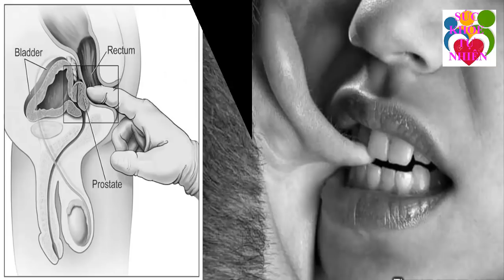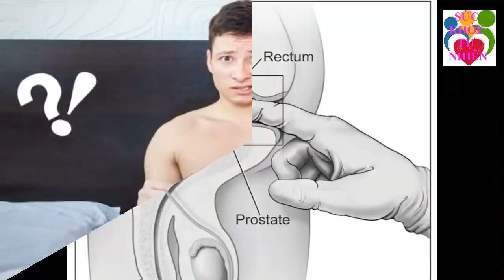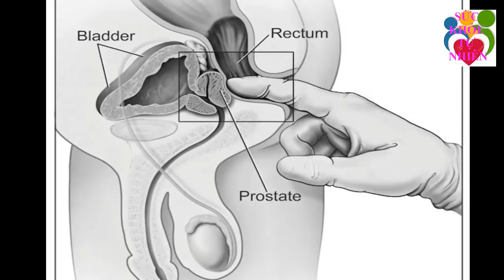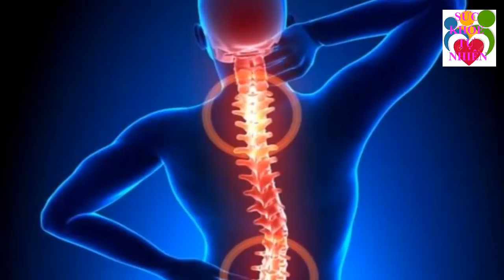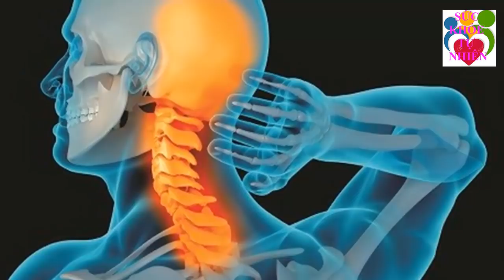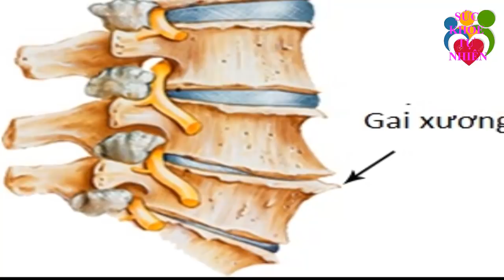Tóc Bạc Như Mây Cũng Đen Bóng Trở Lại Chỉ Với 2 Loại Củ Này Cực Đơn Giản Mà Hiệu Quả Bất Ngờ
Tóc Bạc Như Mây Cũng Đen Bóng Trở Lại Chỉ Với 2 Loại Củ Này Cực Đơn Giản Mà Hiệu Quả Bất Ngờ. Đăng ký kênh Sức Khỏe Tự Nhiên để nắm bắt được những tuyệt chiêu chăm sóc Sức Khỏe Tự Nhiên cho gia đình bạn cực kỳ đơn giản ngay tại nhà.
Xem thêm video Sức Khỏe Tự Nhiên:
- 5 Trái Ớt Hiểm 2 Quả Trứng Gà 1 Muỗng Muối Trị "DỨT ĐIỂM" Tiểu Đường Chỉ Trong 5 Phút